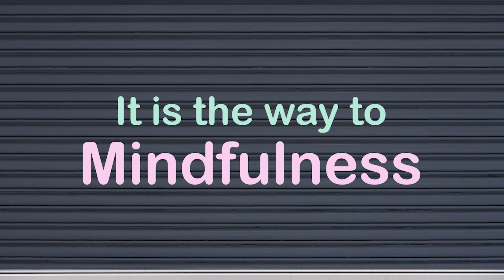Heedful Life Channel Trailer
It's about stories
It will help to heal your mind
it is the way to mindfulness
The way to live your life
with
Happiness
Peacefulness
Full of Kindness
Explain & realize to you
Through Buddhist Stories
HEEDFUL LIFE

Time Stamps
00:00 - Heedful Life channel introduction
00:56 - Official social media